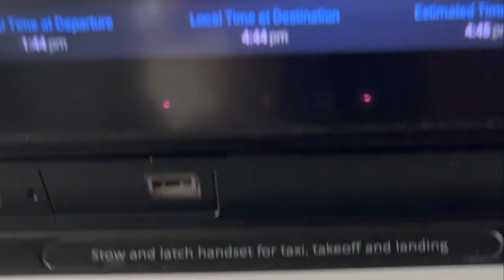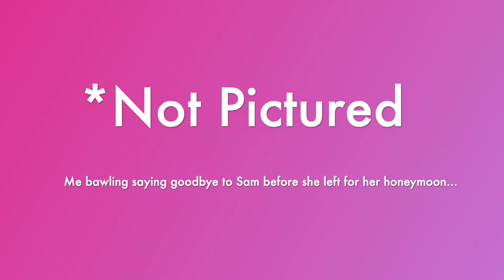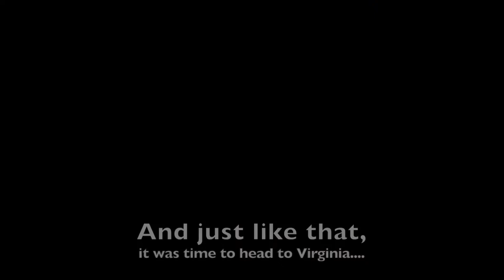The Actress Diaries|| My Best Friend's Jamaican Wedding Edition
0:00  Intro
0:22 Reunited!
0:31 Beach day
2:02 Audition Update
2:51 The Birds!/ Dress Rehearsal
3:21 Wedding Day!
5:06 Trying fresh coconut for the first time!
5:45 Outro